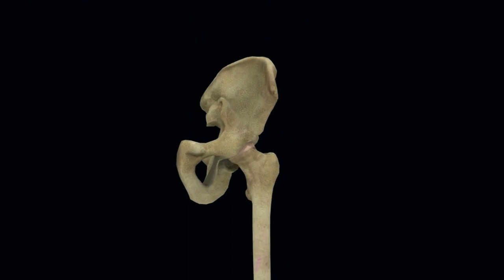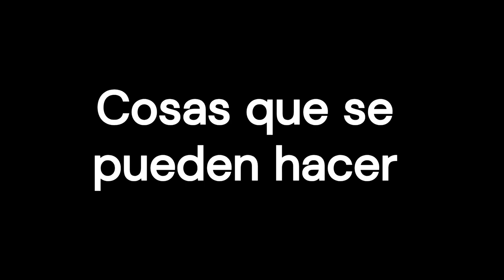Hip osteoarthritis: options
In Spain, more than 5% of people over 40 suffer from arthrosis of the hip. It is more likely in women, with close relatives who suffer from it, if you smoke or if you are overweight. The hip joints have cartilage between the pelvic bones and the thigh bone. Osteoarthritis occurs when this cartilage wears out; the joint then becomes damaged and cannot move easily.

0:00 Introduction
0:58 Treatment options
1:36 Things you can do
3:51 Drug therapy
6:39 Surgery
8:27 What do the numbers tell us about surgery?
9:39 Recovery

Where do the numbers come from?
Benefits and risks of non-surgical treatments:
A review of studies for the Osteoarthritis Research Society International in 2019
How many people had less pain: A review of 155 studies looked at whether people had a "significant improvement in pain" (2020)
Complications of steroid injections: A Cochrane review of 2 studies and 84 patients;